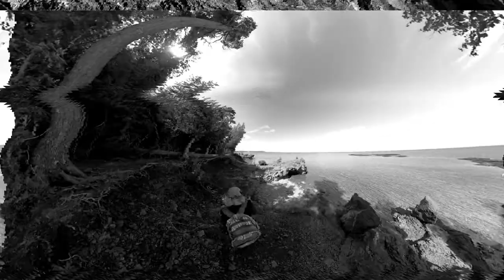Black Rocks in Marquette, Michigan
Our day at Black Rocks in Marquette, Michigan (Upper Peninsula).  Shot using GoPro Max 360 and DJI FPV drone.